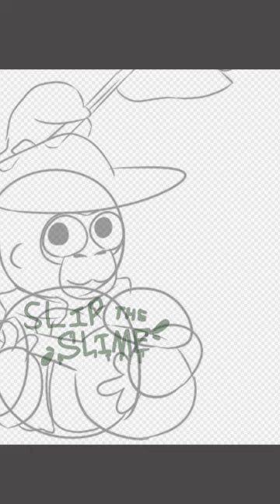Drawing a Gorilla Every Day - #284: JacobPlayz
I think Gorilla Tag is at its peak right now. Maybe not so much the playerbase, but still.